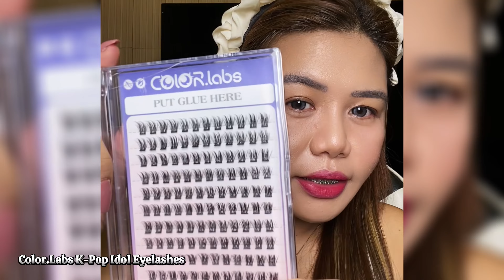DIY EYELASH EXTENSIONS EASY APPLICATION